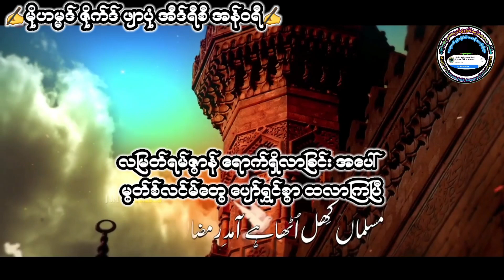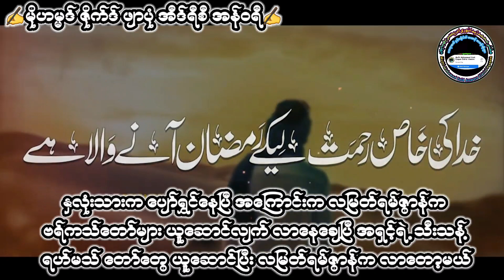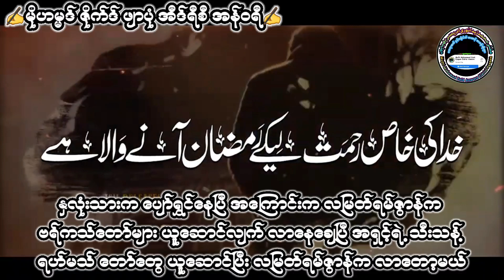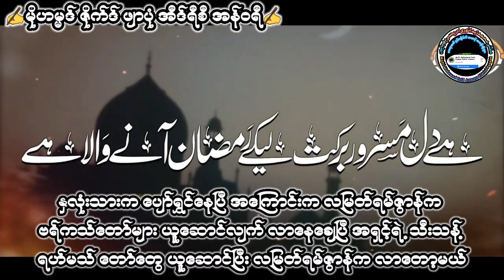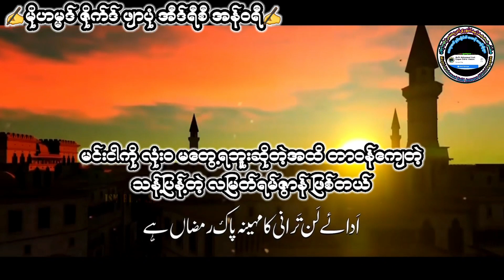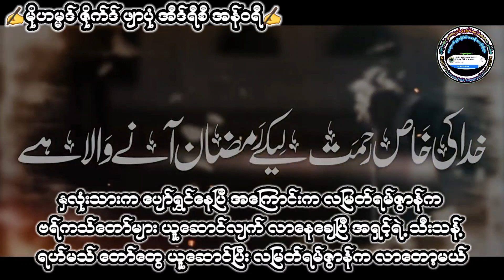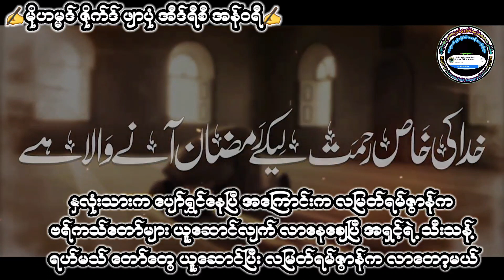ကောင်းသောလာခြင်းပါ လမြတ်ရမ်ဇွာန်မြန်မာဘာသာပြန်ကစီဒါ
မရ်ဟာဗာ ရမ်ဇွာန်

လမြတ်ရမ်ဇွာန် လာနေချေပြီ စဟ်ရီရဲ့မြင်ကွင်းတွေ အိဖ်သာရီရဲ့ မြင်ကွင်းတွေ နဲ့ သာယာနေတော့မယ် လူတွေ အလှုဒါနတွေ ပြုလုပ်ကြတော့မယ် ပူပြင်းတဲ့ ရာသီ ဥတုမှာ ပေးဆပ်ကြတော့မယ် တစ်နှစ်ပတ်လုံး မေ့လျော့စွာ အိပ်စက်နေသူတွေလည်း နိုးထလာကြတော့မယ် စသည့် အလိုသဘောများနဲ့ ရမ်ဇန်ကို ကြိုဆိုတဲ့ ကဗျာလေးပါ နားထောင်ကြည့်ပါ